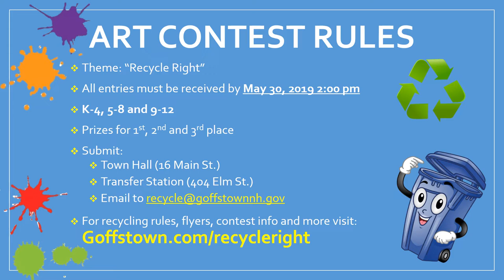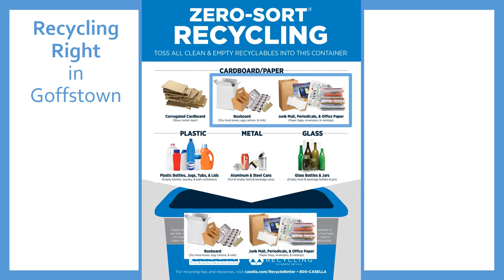Art Contest Promo